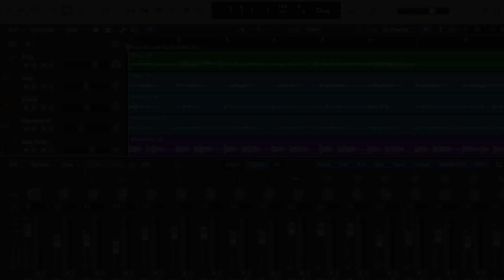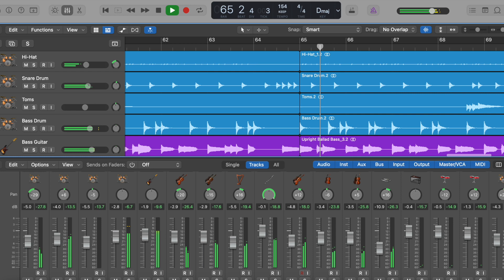Super Princess Peach - Giddy Sky 1 (New Arrangement)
Soaring in from high above Vibe Island, a new arrangement for Giddy Sky 1 appears!

The older arrangement of this song on the channel has some transcription mistakes I wanted to remedy here. This version can be thought of as a more faithful representation to the original composition.

Super Princess Peach was released in 2006 for the Nintendo DS and is the first Super Mario series game to star Princess Peach as the main character.

Composer: Akira Fujiwara
Key: D Major
BPM: 154